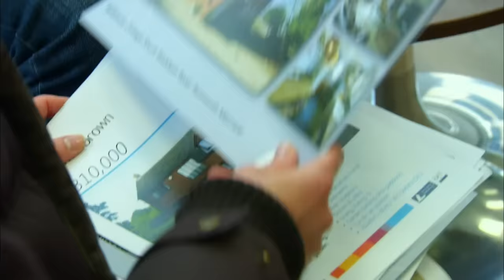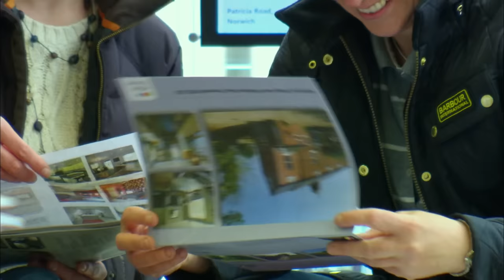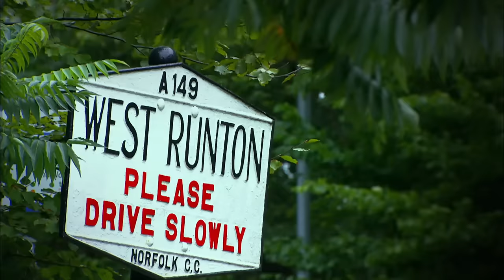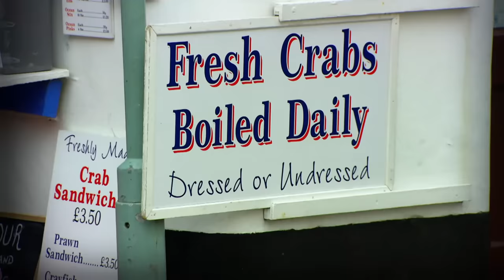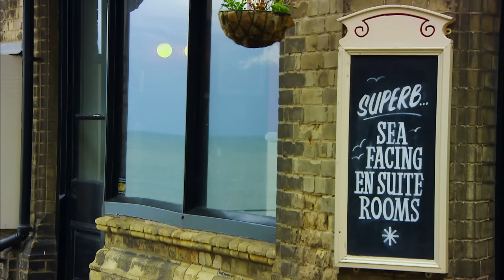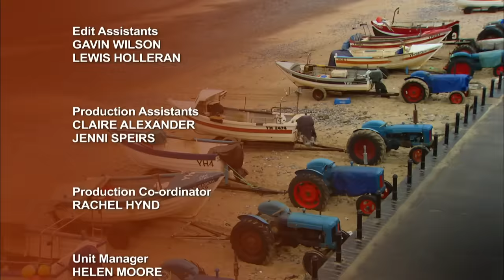Compromising on their Dream Home - Location Location Location - Real Estate TV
In this captivating episode of House Hunters as we follow two couples on their quest for the perfect homes in Norfolk. With conflicting desires and challenging compromises, will they find the idyllic properties they've been dreaming of? From stunning coastal views to charming villages, witness their journey through ups and downs as they navigate the competitive real estate market. Get ready for heartwarming moments, surprising revelations, and the thrill of finding their dream homes in this captivating Norfolk House Hunters adventure.